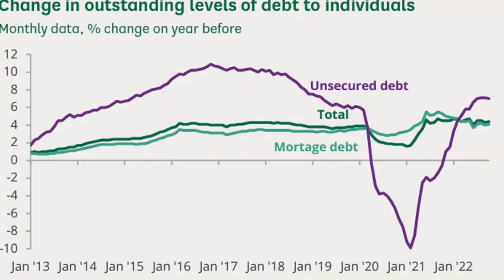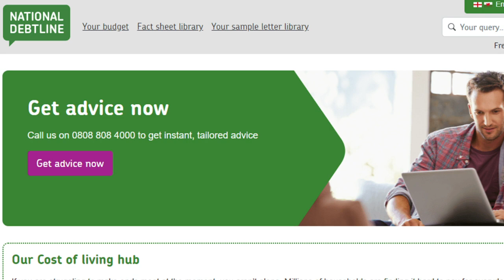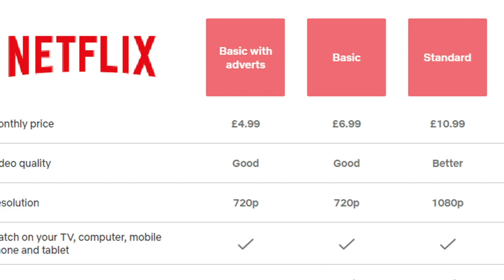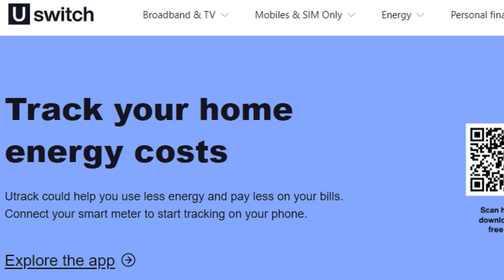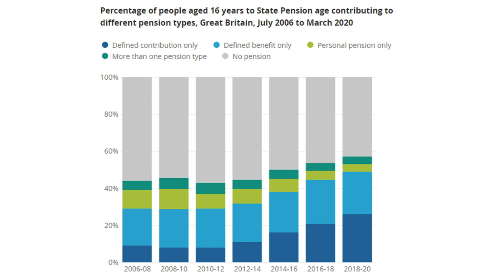10 Financial Mistakes NOT TO DO In 2023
10 Financial Mistakes Mistakes NOT TO DO In 2023
Happy New Year Everyone, I hope everyone had a good relaxing period but unfortunately for many of us, reality has set back in.
But the best thing about the new year is that it offers an amazing opportunity to reflect and set resolutions on our Financial Goals!!!
I am going through 10 Financial Mistakes You Should Not Do in 2023!!!

Chapter Information (10 Financial Mistakes Mistakes NOT TO DO In 2023):
0:00 Introduction
0:49: Mistake 1: Getting Into/More Debt
3:02 Mistake 2: Not Paying Yourself First
4:12 Mistake 3: Not Cancelling Subscriptions
5:44 Mistake 4: Spending on Luxuries
7:14 Mistake 5: No Emergency Fund
7:45 Mistake 6: Not Maximising Your Pension
9:28 Mistake 7: Not Maximising Your Savings
10:50 Mistake 8: Not Having A Plan
11:45 Mistake 9: Not Having A Will
12:24 Mistake 10: Not Improving Your Knowledge
13:08 Bonus Tip

🔹Book Recommendations
- Millionaire Teacher: The Nine Rules of Wealth You Should Have Learned in School
- The Automatic Millionaire
- Tony Robbins Collection 2 Books Set (Unshakeable Your Guide to Financial Freedom & Money Master the Game)